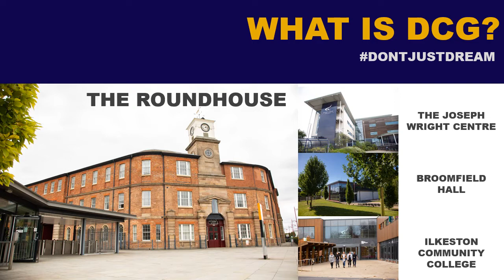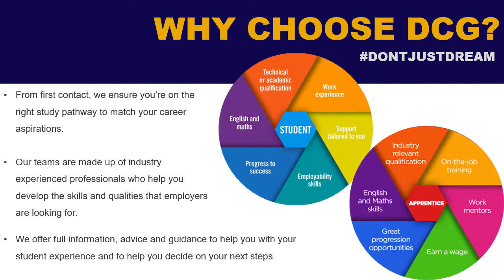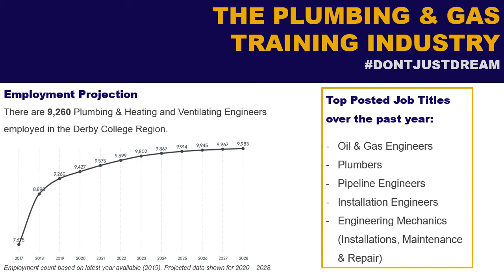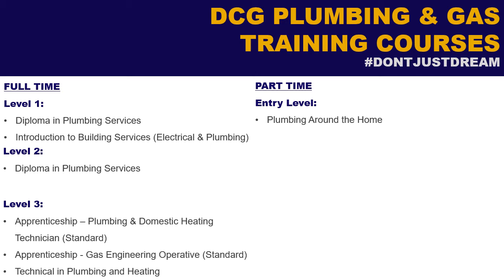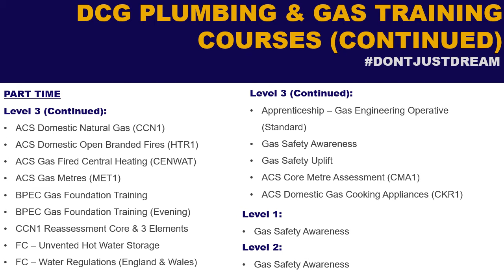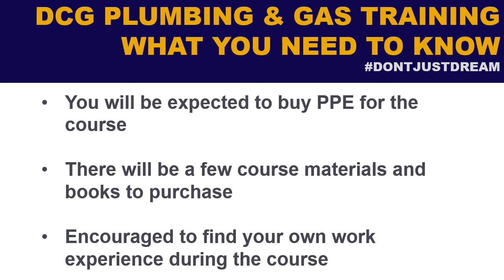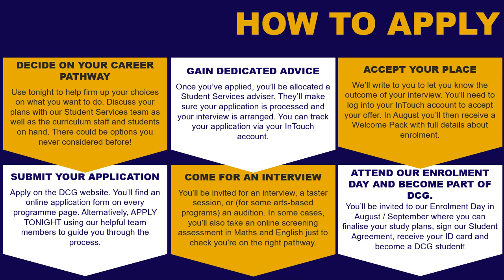Plumbing & Gas Training at Derby College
Considering a career in plumbing & gas? We can put you on the path to your dream career.

Our Plumbing & Gas curriculum team has this message for you.